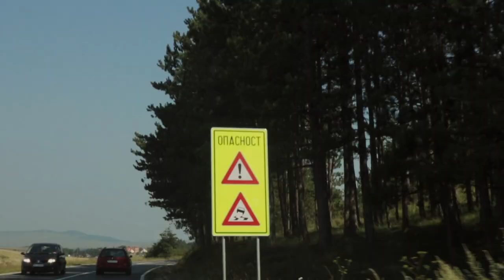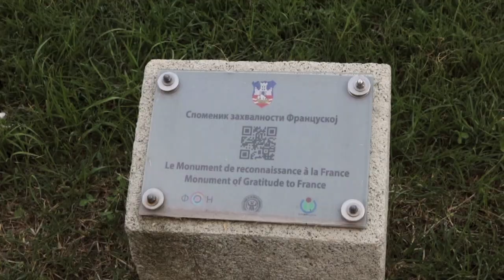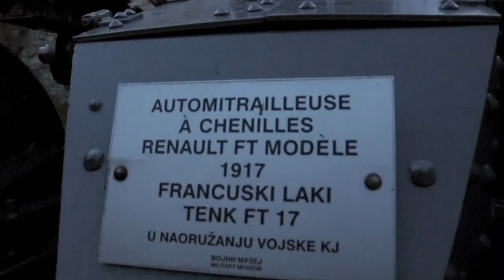𝑳𝒂 𝒑𝒍𝒖𝒔 𝒈𝒓𝒂𝒏𝒅𝒆 𝒄𝒂𝒕𝒉é𝒅𝒓𝒂𝒍𝒆 𝒐𝒓𝒕𝒉𝒐𝒅𝒐𝒙𝒆 𝒅𝒖 𝒎𝒐𝒏𝒅𝒆 | 𝕊𝕖𝕣𝕓𝕚𝕒 🇷🇸 𝟙/𝟚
Jour 11 : la Serbie, entre vieille ville typique et capitale.

Day 11 : Serbia, from typical Serbs city and capital city Beograd.